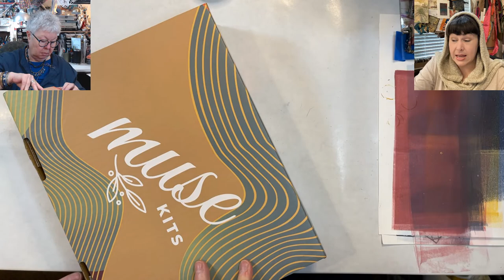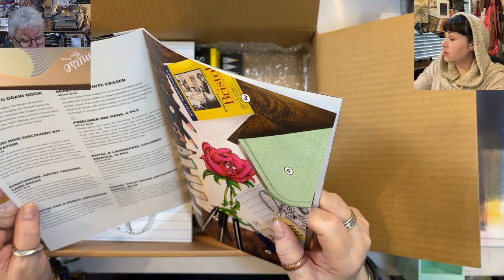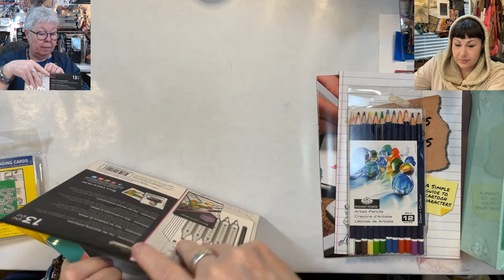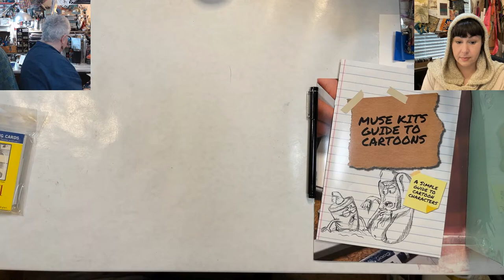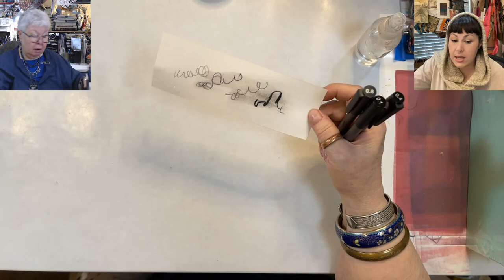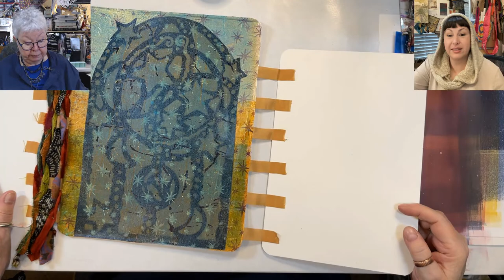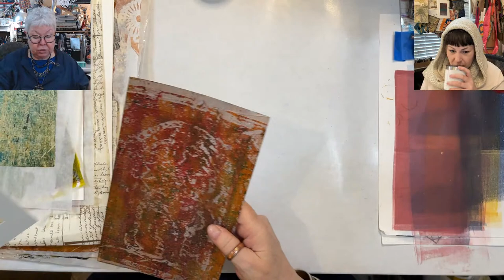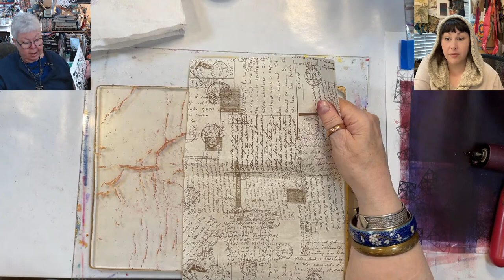Get’n Arty Like We Do with A Muse Box, Weaving & Gel Plate Printing 🔵 SUNDAY replay 2/26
A Muse box @GetMuseKits  to get the creative juices going, such fun to see and test new products, and wow oh wow did this box have some good'ns. Good times were had as P reviewed products and then onto the weaving part of her Tag Book Binding! Also, new stencils are a must-see in this stream.

Check out this SUNDAY stream and be sure to Join us Live at 10am every Sunday. We are also live each Tuesday and Thursday at 3PM, and we would love for you to participate in all the fun and get your Art-Fire within sparked.